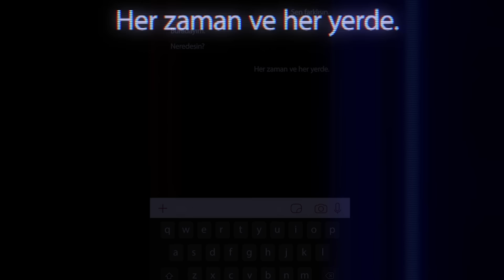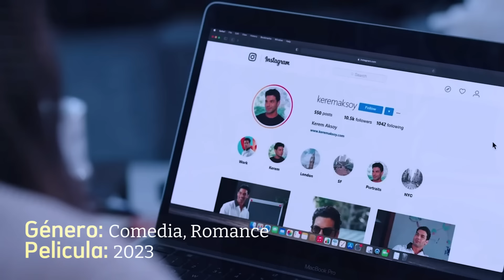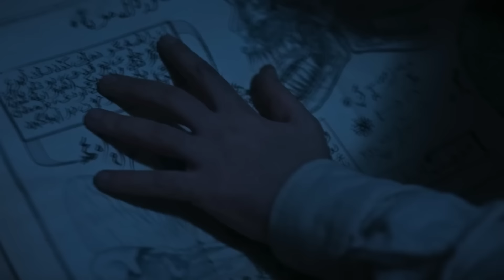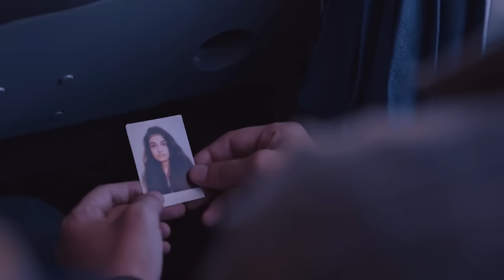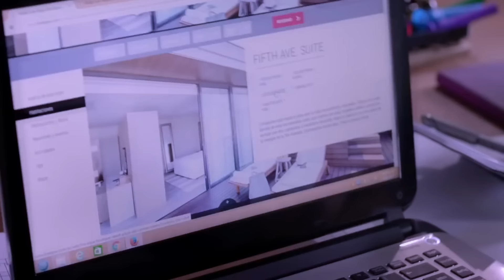LAS 15 Mejores SERIES TURCAS en ESPAÑOL ❤️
Netflix NetflixESPAÑOL SeriesTurcasNetflix Coloquen mucha atención porque hoy vengo con muchas recomendaciones de series y películas turcas que puedes ver ahora mismo en español.

Esperando las Series turcas netflix 2024. 📈

MÁS (SERIES TURCAS EN ESPAÑOL) AQUI:  📍